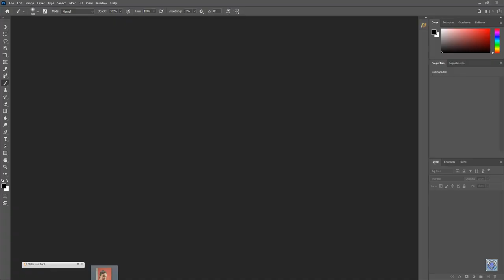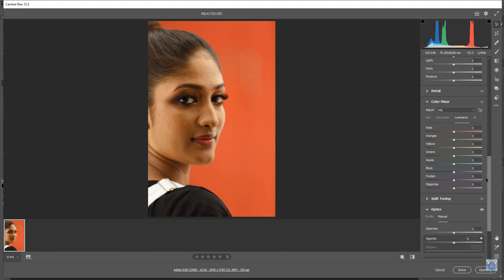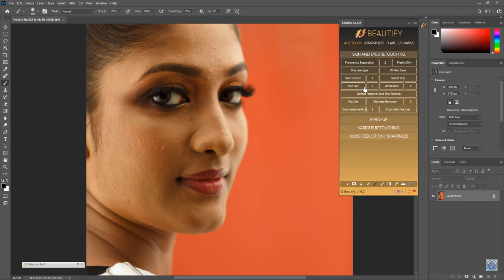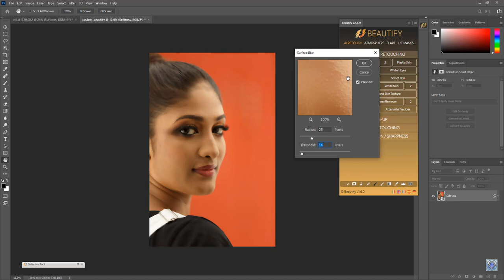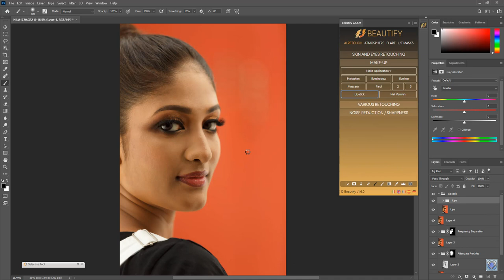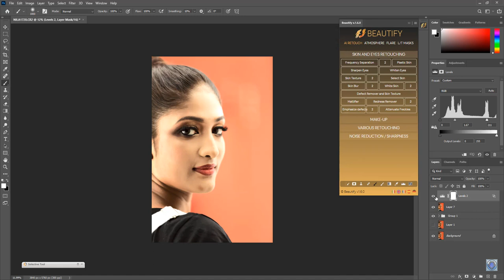Photoshop Retouching Simple And Easy Using Beautify Panel - Nila Racigan's Tamil tutorial